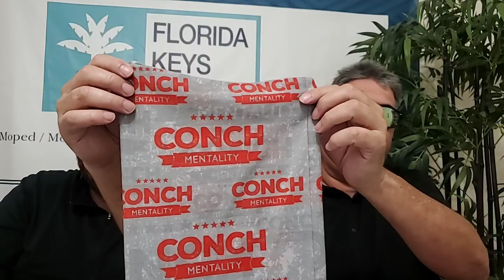A Sit Down With The Mayor Is Now Critical!!!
Louie C The MaYor Entertainment James Kemoun Talks A Sit Down With The Mayor Is Now Critical.

Video Credit Who Is Miachael Knowles